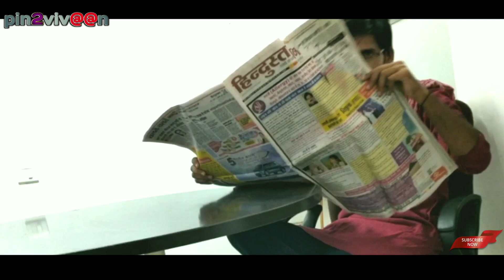KAJAL Pyaar Mein Dhokha || काजल प्यार मे धोखा || Full Comedy Video 2020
Title - KAJAL Pyaar Mein Dhokha | काजल प्यार में धोखा
Acting - pin2vivaan
Script - pin2vivaan
Camera - pin2vivaan
Editing - pin2vivaan
Director - pin2vivaan
Producer - pin2vivaan

                 हेलो friends, मैं हूं pin2vivaan और हमारे यूट्यूब चैनल pin2vivaan पर आप सब का बहुत-बहुत स्वागत है। यह चैनल मेरी बहुत सारी Hobbies में से एक Hobbies है, इस चैनल पर आपको हंसाने और गुदगुदाने के लिए काफी सारे टॉपिक पर वीडियो बनाता हूं जैसे:- Comedy video(कॉमेडी वीडियो) Motivational video(मोटिवेशनल वीडियो)इसी तरह-तरह के वीडियो बनाकर आपको Entertaine करना हमारा शौक है बस मुझे आप लोगों का थोड़ा सा प्यार चाहिए बस मुझे आपलोग सपोर्ट करते रहिए ताकि मैं अपनी Tilent(प्रतिभा) से आपको हंसा सकूं ।
                                         धन्यवाद ।

All Tags -
Kajal pyaar mein dhokha,
salman khan jeet movie,
Pin2vivaan full comedy video,
Pin2vivaan comedy video,
Full comedy video,
प्यार में धोखा,
pyar me dhokha,
hindi comedy,
full comedy videos 2020,
full comedy video tik tok,
full comedy video picture,
full comedy video tik tok 2020,
Pyaar mein dhokha,
pyar mein dhokha bhojpuri movie,
pyar mein dhokha status,
dhokha dil ke pyar mein kajal liya re,
प्यार में धोखा मिलने के बाद क्या करना चाहिए

Follows on :-